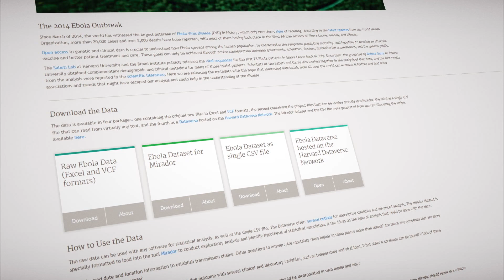Dr. Pardis Sabeti: Sharing for the common good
Harvard computational biologist, Dr. Pardis Sabeti, uses mathematics to decipher how deadly viruses spread.